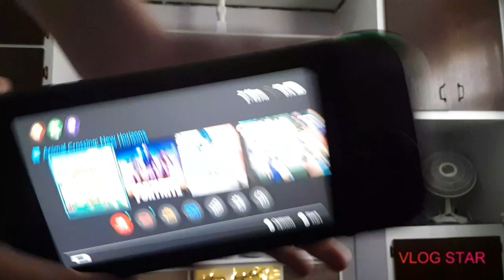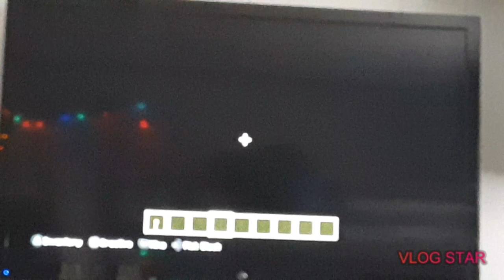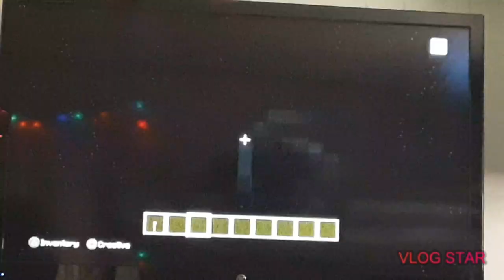minecraft beacon ville update